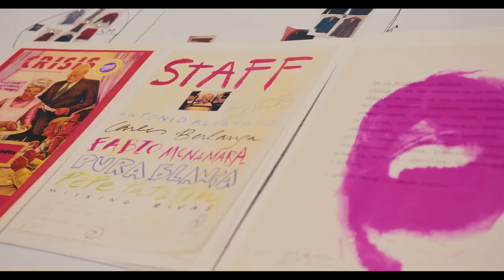Exposición 'Antonio Alvarado. Baja costura'. Museo del Traje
Cerca de cincuenta prestadores y prestadoras han permitido reunir más de medio millar de prendas, decenas de accesorios y cientos de documentos gráficos y audiovisuales, a partir de los cuales se ha podido realizar una selección que permite sintetizar en una sola exposición el impresionante trabajo de Antonio Alvarado.

'Antonio Alvarado. Baja costura'
1 diciembre 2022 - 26 marzo 2023
Museo del Traje. Centro de Investigación del Patrimonio Etnológico

📽️Cariñito Films